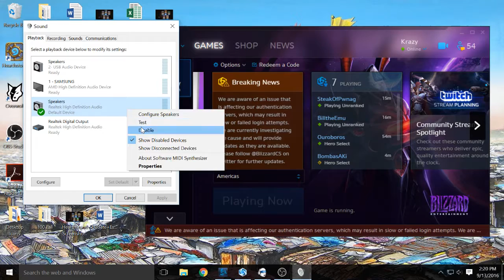Krazy plays -- Hots after the PATCH